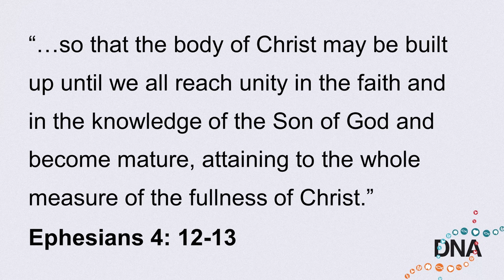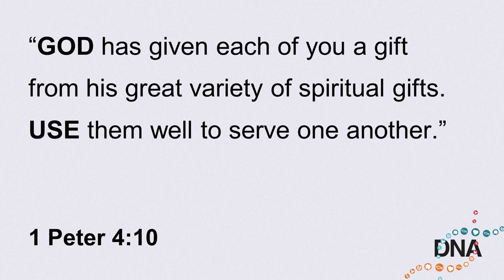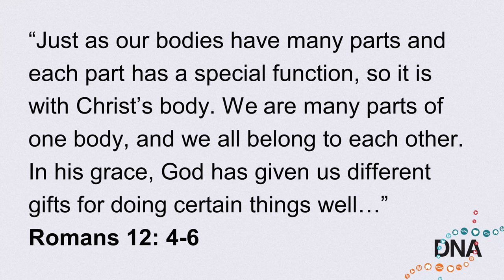DNA - Gift User (Message Only) | Ryan Hammer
9am | Traditional (livestreamed)
10:30pm | Traditional
9:01am | Contemporary
10:29am | Contemporary (livestreamed)